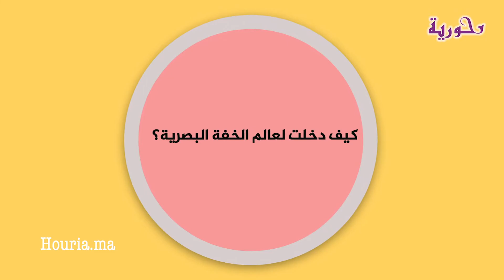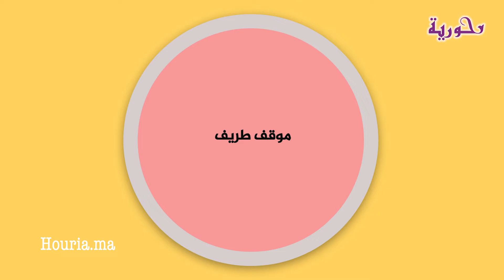سوسام يكشف سبب دخوله لمجال ألعاب الخفة ويتحدث عن ربطها بأعمال الشعوذة وطرائفه مع الجمهور